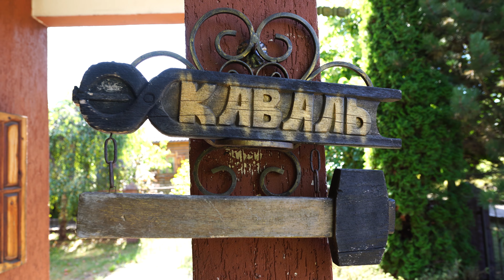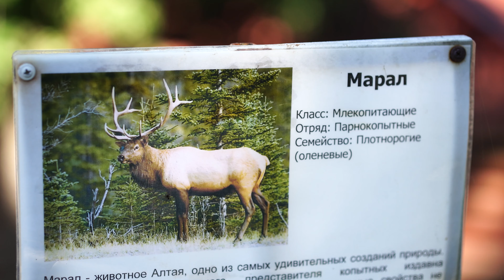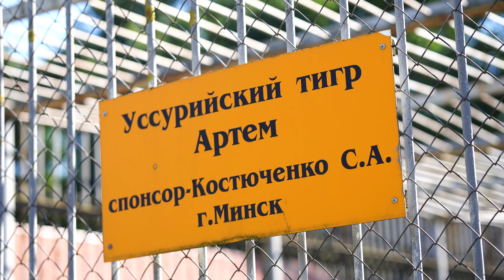МОГИЛЁВ | ЗООСАД БУЙНИЧИ | ПОДНИКОЛЬЕ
Сгоняли в Могилёв и потусовались в нескольких местах...Хорошо ли там?